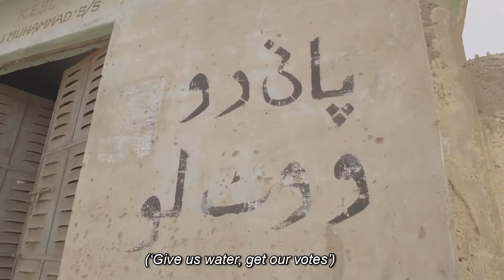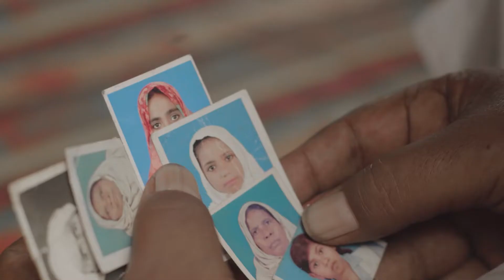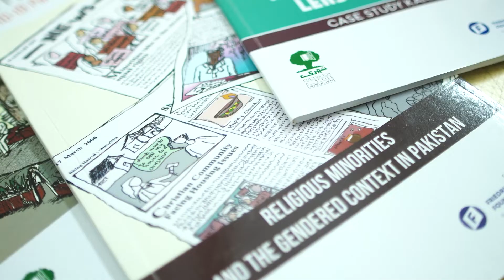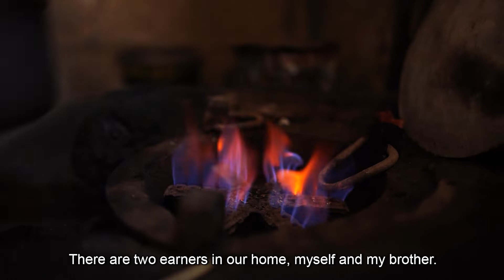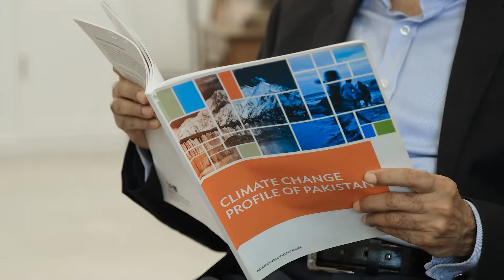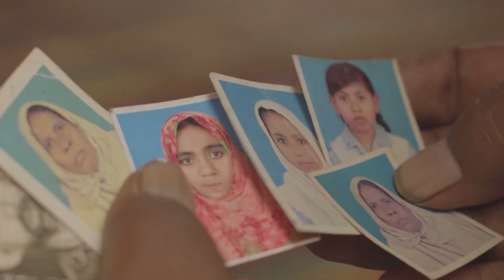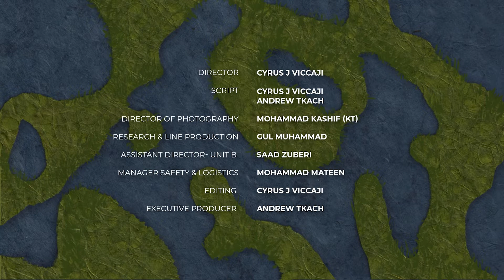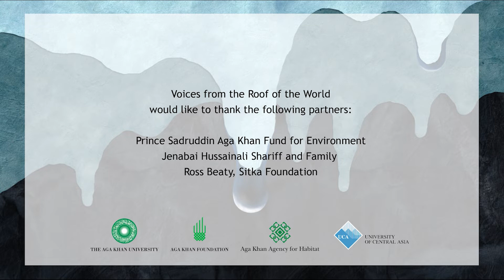Voices from the Roof of the World | Episode 6 | Collision Course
In June 2015, Karachi suffered the deadly ‘Heat Island Effect.’ Hot air was trapped over the sprawling city and temperatures soared to 47 celsius. Hundreds died from heatstroke. Climate scientists say such disasters will increase by 75% in the coming decade. Poor urban planning, shoddy construction materials and water scarcity will exacerbate the problem as will poor canalisation and waste management. Meet families that have to survive heat and floods and those working for a solution in this megacity.

VoicesfromtheRoofoftheWorld is a joint initiative by the AgaKhan Development Network agencies – @AKUGlobal, Aga Khan Agency for Habitat, @agakhanfoundation2571 and University of Central Asia (@ucentralasia) – the 10-episode first season is produced by filmmakers from Pakistan, India, Kyrgyzstan, Tajikistan and Nepal.

Episode Name: Collision Course
Series Producer: Andrew Tkach
Episode Director: Cyrus Viccaji